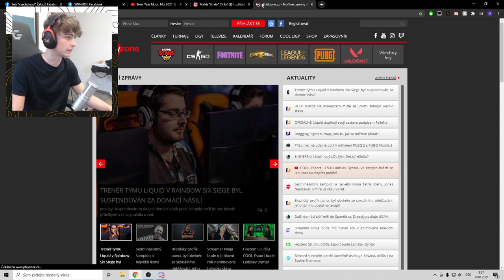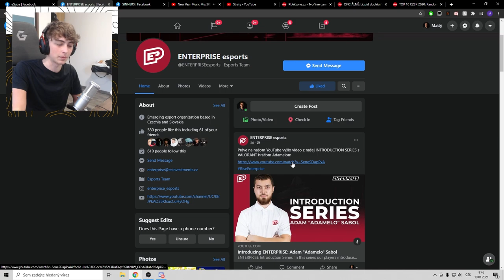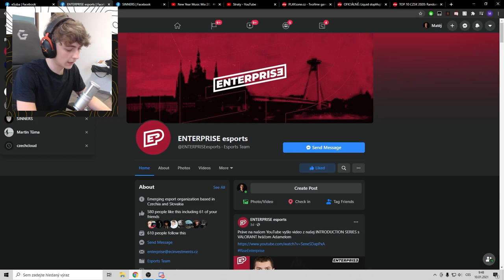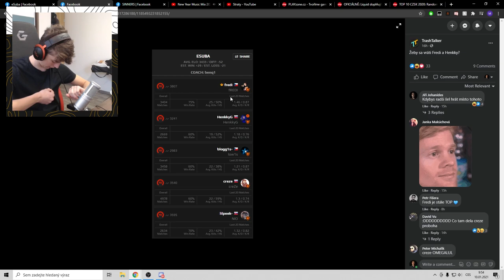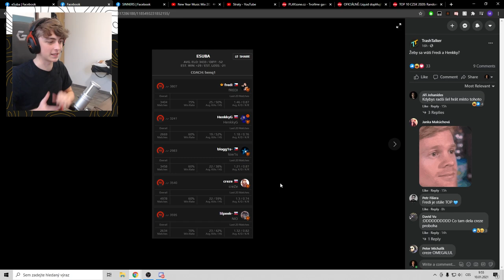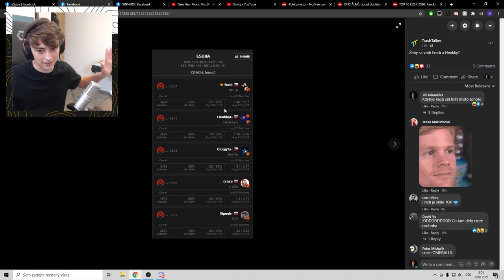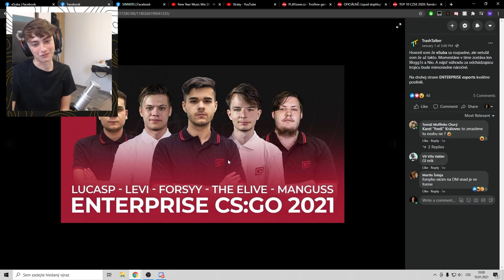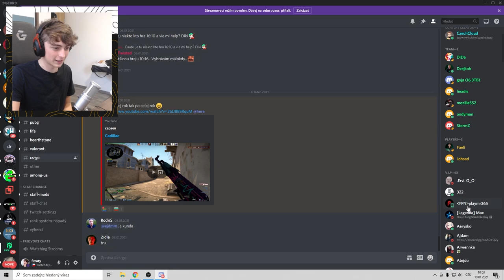Reaguju na CZ/SK esport (žádný drama, jen projíždím socky) - PART 1 | Straty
Ahoj, tohle video nemá za cíl poškodit ničí jméno pokud by vás to náhodou napadlo. Jen jsem projížděl FB a říkal věci ze zkušeností, konstruktivní kritiku a názory. V případě že jste ve videu a nesouhlasíte s tím, ozvěte se mi kamkoliv a vystřihnu vás. :D A ten zbytek z vás... Líbí se vám takové reakce? Chcete další? :D

Editor: Alda (@_alda_j)